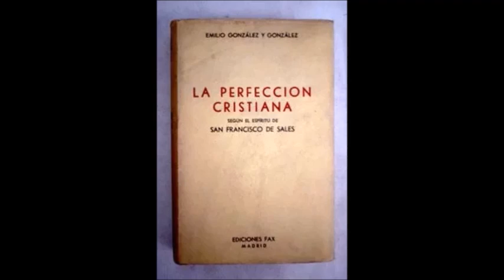Radio Tradición: La Perfección Cristiana. (54)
La Perfección Cristiana.
Según el Espíritu de San Francisco de Sales.
Emilio González y González.
TERCERA PARTE: LAS VIRTUDES.
Capitulo: 20.
CASTIDAD.